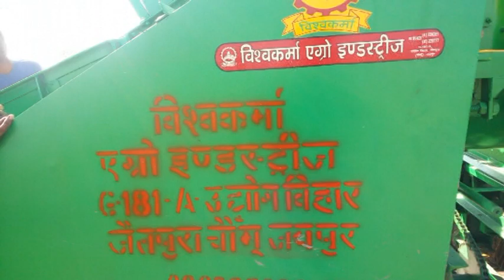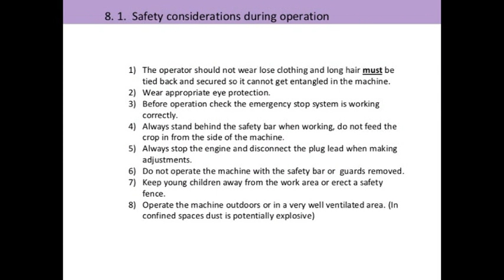Thresher ,Mini Combine , Tokari Thresher (basket thresher ) manufacturers & suppliers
Auto Feeding  Cutter THresher  ( Tokari wala ) vishwakarma brand
By Vishwakarma Agro Industries Jaitpura Jaipur 303704  india